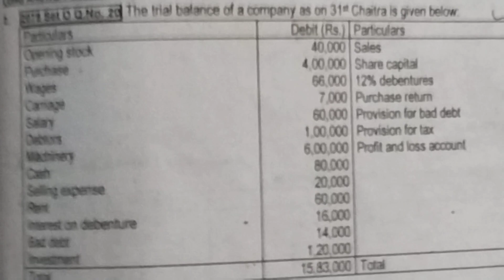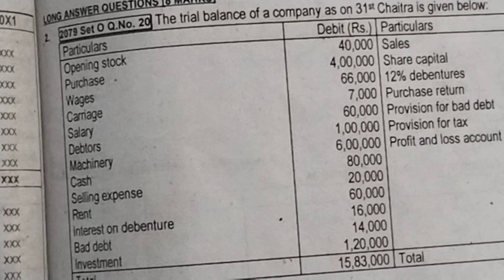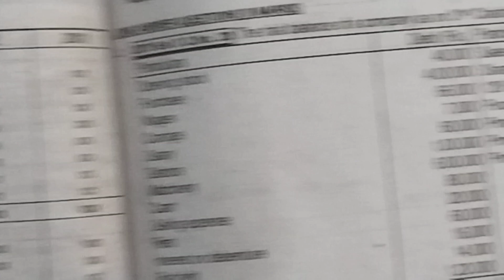Profit and loss statement NFRS/ Financial position NFRS for 12 and Bbs 1st